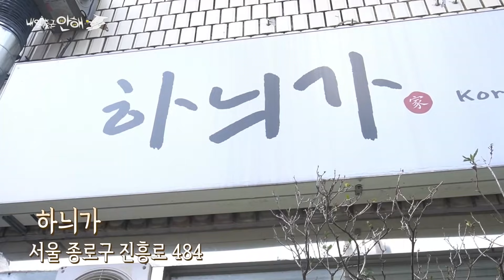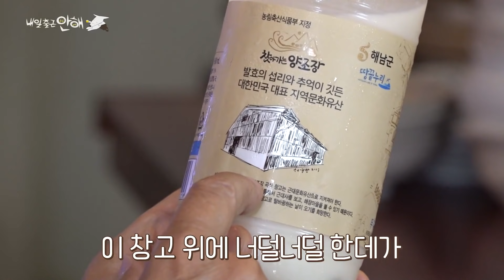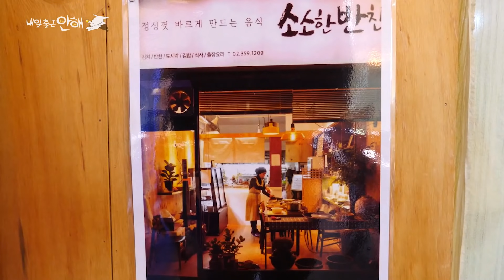[종로구] 철따라 메뉴가 바뀌는 하늬가에 허영만이 다녀왔습니다~ Korean food Omakase~!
오늘은 종로구 '하늬가'에 다녀왔습니다.
한식을 이렇게 즐길 수 있다니~!
1:53 오마카세 이외에도 다양한 보급형 안주가 있으니 참고해 주세요~!!🥰
내일도 출근 안해~😄

'하늬가'

주소 - 서울 종로구 진흥로484
(484, Jinheung-ro, Jongno-gu, Seoul)
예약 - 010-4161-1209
영업 - 17:30~24:00(일 휴무)

★매주 수요일 저녁 8시 업로드★